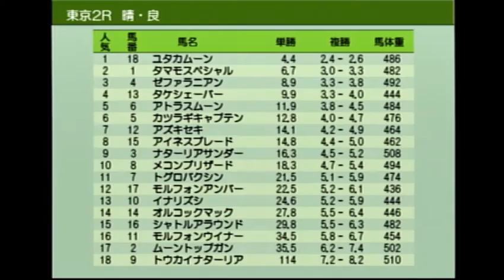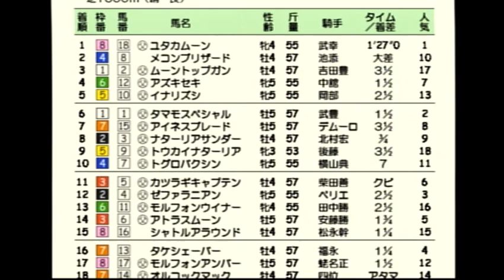ダビスタ04 東京1600m 1'27'0 ☆世界レコード★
優勝馬ユタカムーン